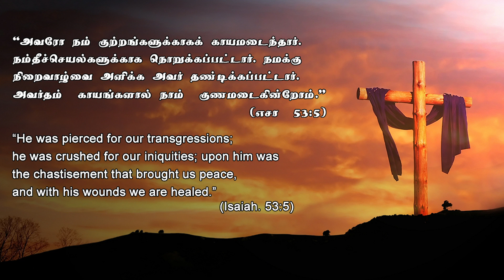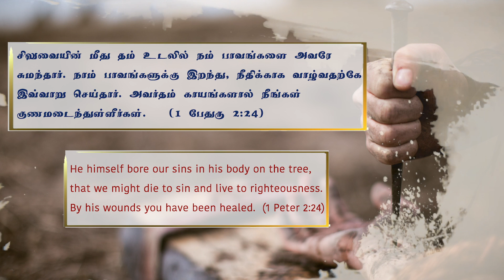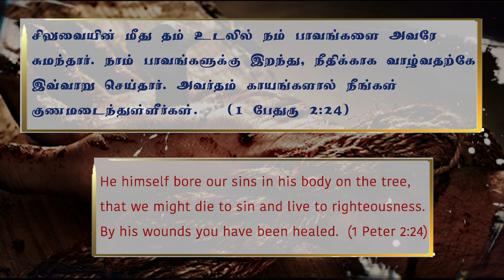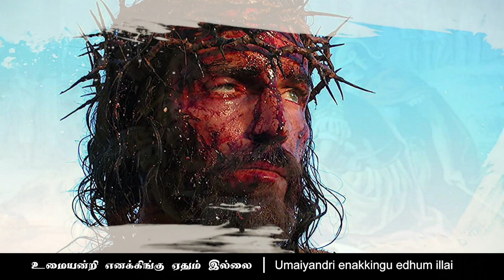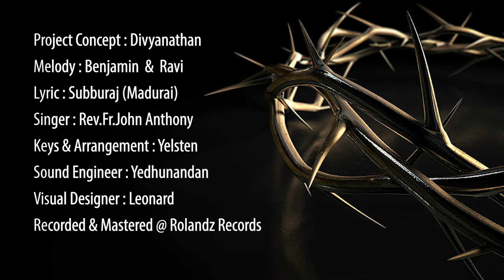Kalvari Malayinile - The Ultimate Passion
Dear Sisters & Brothers, Greetings in the name of our Lord and Savior JESUS CHRIST,
This song is our humble dedication to the passion of our Lord.
I sincerely hope that this song will further help us in our own reflections.
Requesting you to kindly subscribe and share this song with your family, friends, choir and prayer groups to spread the Gospel truth about the "Unconditional love of our Lord and Savior JESUS CHRIST"  who bore all our sins by shedding HIS precious Blood and to finally give HIS priceless LIFE on Mount Calvary.
Thanking You for your time,
may GOD Bless you and all your loved ones,
Rev. Fr. John Anthony       -  Parish Priest
St. Francis Xavier's Cathedral, Bangalore.